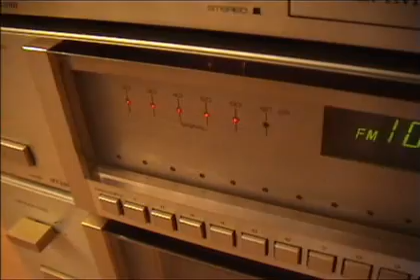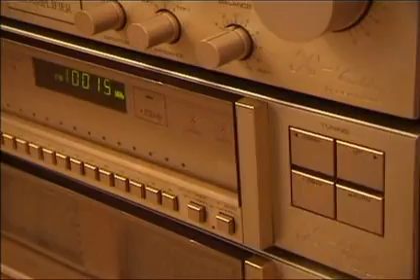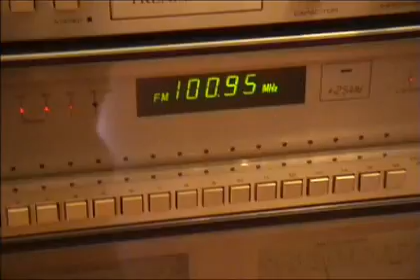BENYTONE X-CALIBRE 4000.mpg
BENYTONE X-CALIBRE 4000
Super sound!